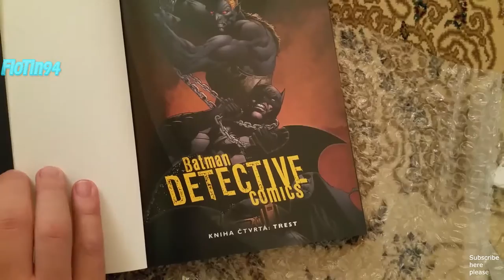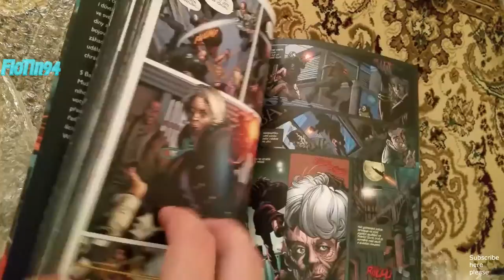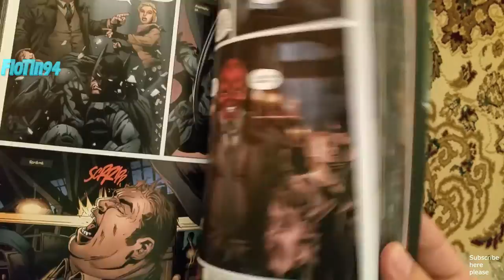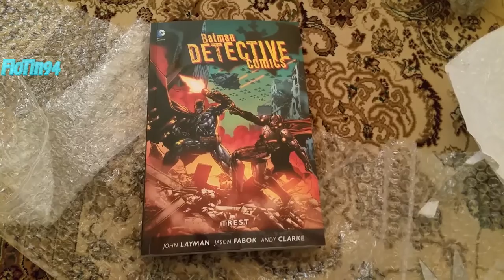CZ/SK Unboxing s FloTinem | Detective Comics 4 - Trest | Detective Comics Vol.4 | NEW 52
More videos about DC Comics and WWE on my YT channel.